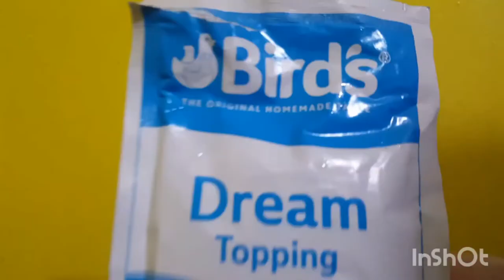How to make chocolate trifle - birds eye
this video will show you how to make birds eye chocolate trifle